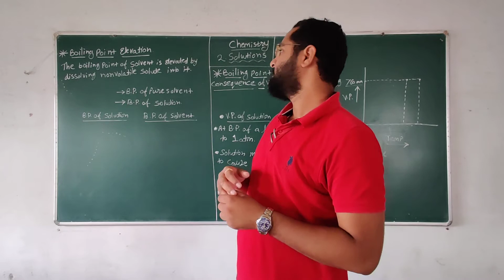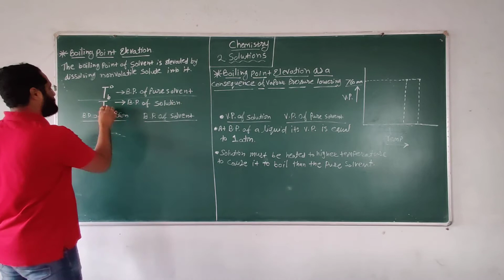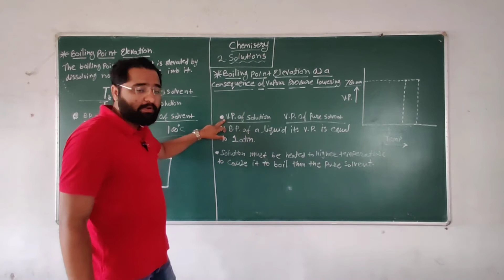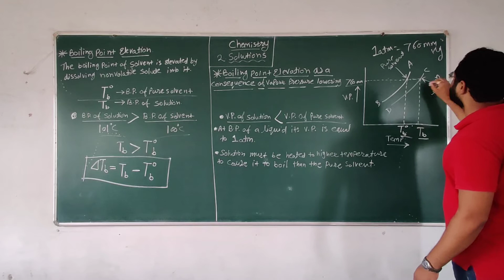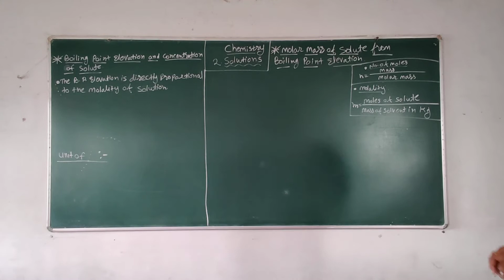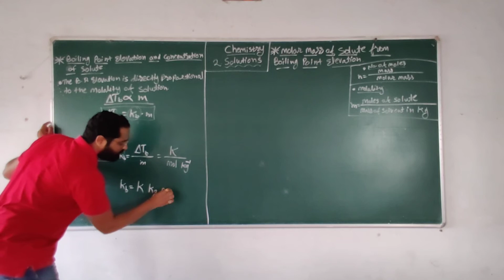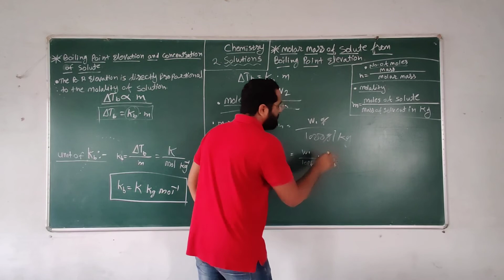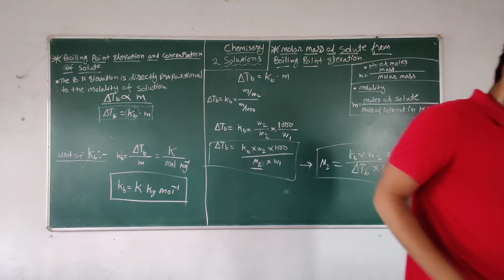Chemistry :- Solutions (Part-6)